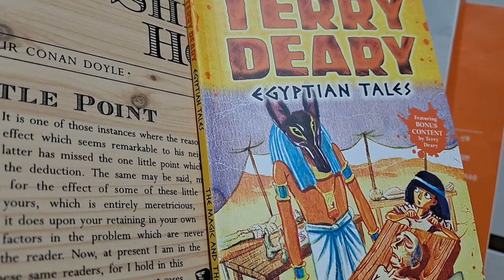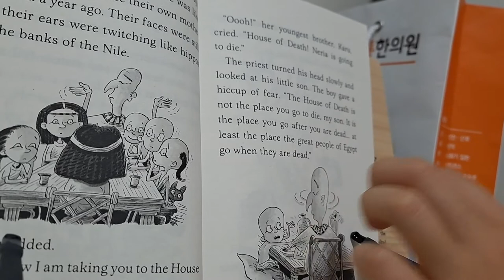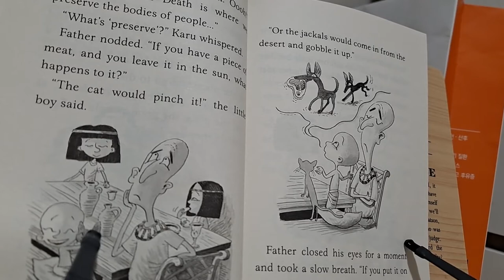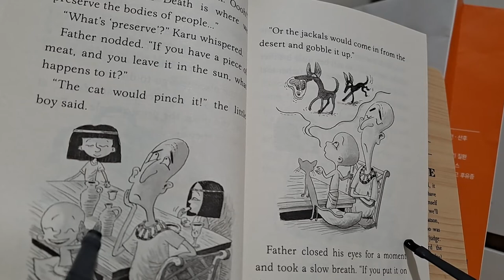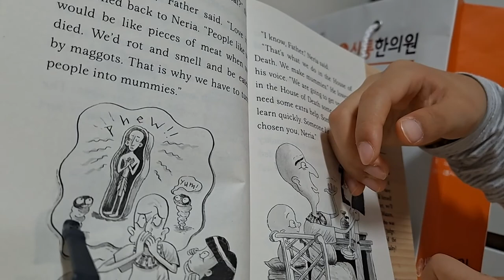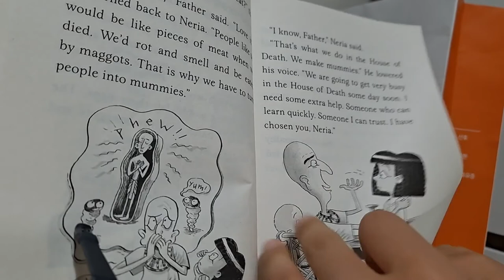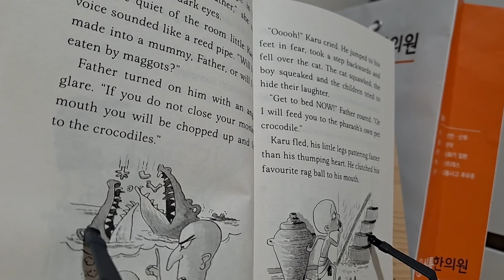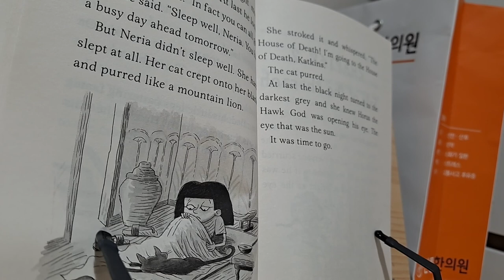Terry Deary, Egyptian Tales, Jay's English books